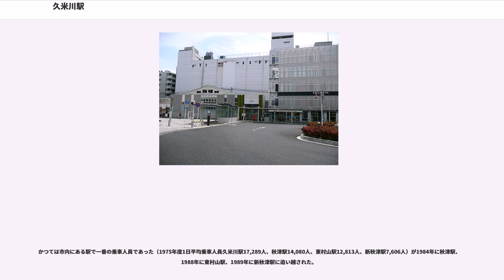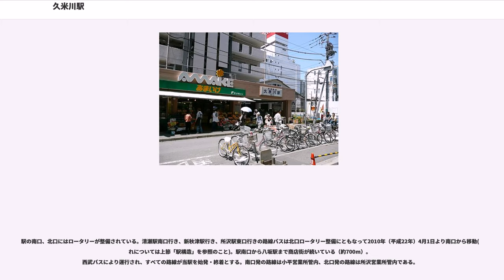久米川駅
久米川駅（くめがわえき）は、東京都東村山市栄町にある、西武鉄道新宿線の駅である。駅番号はSS20。

東村山市には「久米川町」という地名があるが、当駅ではなく隣の東村山駅が最寄りとなる。

開業時の住所は東村山村大字久米川でそれが駅名の由来であったが、1964年（昭和39年）の区画割により栄町に位置することになった。

周辺に人家もわずかで雑木林と畑しかなかった場所に久米川駅を設置した背景には、日本土地住宅という土地会社が駅用地を提供したことがある。

日本土地住宅は東村山に大規模な土地分譲販売を計画し、まず1925年（大正14年）、第一次に販売した30万坪は完売し、合計100万坪の販売を見込んでいた。ただ実際購入した人は資産家が多く、投資や別荘と考えていたようである。例えば講談社の野間清治は購入した約4万9千坪の土地で小作人を使い耕作させていたという。こういったことで居住者は増えず、久米川駅に何ら恩恵はなかった。

その後、日本土地住宅は乱脈経営が発覚するなどして休眠状態となり、東村山の土地開発も消滅した。しかしこの土地は野営地として利用されるようになり1931年（昭和6年）には東京連合少年団（ボーイスカウト）主催により、全国から2500人の少年が集まり野営した。この成功により、西武鉄道は久米川テント村と名付け利用者には運賃3割引として宣伝した。

駅の改築では長い時間を必要とした。東村山市では南口駅前広場造成を計画していたところ、1972年（昭和47年）に西武鉄道が橋上駅舎建設を提案し、市長との話し合いでは合意を得たが、定例市議会で身体障害者の団体から「久米川駅の橋上駅化に反対する陳情」が提出され、市議会では審議継続になった。これに対し久米川商店会からは「久米川駅の橋上駅化に関する陳情」も提出され、福祉か開発かで結論は翌年に持ち越しとなった。

1973年（昭和48年）になって身体障害者患者連絡協議・市・市議会・西武鉄道の四者で話し合いがもたれ、身体障害者側からの要望をいれること、商店会からは駅東西の交流をはかれるようにして駅の混雑も緩和できるような方策を西武鉄道に求めた。そうしているうちに今度は西友のビル建設問題がもち上がり、これに商店会が反発して、駅前広場造成工事が一時中止となるなど難航した。

1978年（昭和53年）頃には、障害者団体の要望「てすり、スロープ、トイレ等々」を基に西武鉄道との協議が再開し、1980年（昭和55年）まで計画は練り続けられた。そしてようやく1981年（昭和56年）、福祉モデル駅として久米川駅は改築されることとなった。

2010年（平成22年）に北口の駅舎建替えが行われ、2013年（平成25年）には構内にエレベーターを設置するなどの改良工事が行われた。

当駅より上り方面は、都立家政駅と終点の西武新宿駅を除く全ての駅は同日に開業した。当駅開業以前からある、東村山駅より下り方面（航空公園駅・新所沢駅・新狭山駅以外）はもともと現国分寺線であったため、当駅 - 東村山駅間はカーブがかかっている。

相対式ホーム2面2線を有する地上駅。駅舎は下りホーム側の南口と上りホーム側の北口の2か所で、各ホーム間は跨線橋により連絡している。

西武鉄道の中では、早期にバリアフリーに配慮した構造になった駅であり、南口からはスロープでホームに入れる構造になっている。北口出入口部分および跨線部には改良工事でエレベーターが設置されている。

バリアフリーに配慮した構造を早期に導入した理由は、当駅からの清瀬駅行きバス沿線に国立病院機構東京病院・複十字病院等、複数の医療機関が立地し、その通院者からの強い要望があったためである。2010年3月まではロータリーが南口にしかなかったため、バスは全て南口発着であった。しかし、久米川1号踏切の渋滞により、バスの運行に大きな支障が生まれ、利用者などの強い要望により2010年（平成22年）3月に北口ロータリーが完成した。これにより、清瀬方面のバスの発着は南口発着から北口発着になった。

2013年（平成25年）に構内にエレベーターを設置。

2018年（平成30年）度の1日平均乗降人員は32,882人であり、西武鉄道全92駅中30位。

かつては市内にある駅で一番の乗車人員であった（1975年度1日平均乗車人員久米川駅17,289人、秋津駅14,080人、東村山駅12,813人、新秋津駅7,606人）が1984年に...